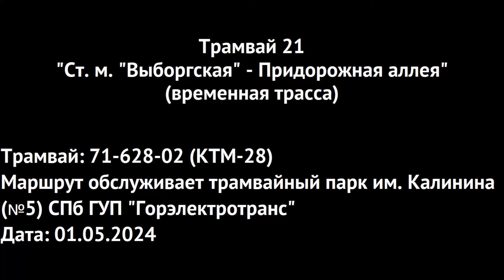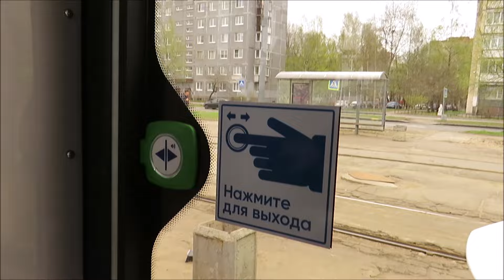Трамвай 21 "Ст. м. "Выборгская" - Придорожная аллея" (временная трасса)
Временная трасса двадцать первого трамвайного маршрута Санкт-Петербурга от станции метро "Выборгская" до Придорожной аллеи. Поездка на трамвае 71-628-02 (КТМ-28).
Трасса маршрута была временно изменена на период производства ремонтных работ на улице Савушкина с 3 апреля до 6 мая 2024 года.

Остановки:
Станция метро "Выборгская"
Гренадерская улица
Большой Сампсониевский проспект
Гренадерский мост
Улица Рентгена
Большая Монетная улица
1-й Медицинский институт
Петропавловская улица
Большой проспект П.С.
Каменноостровский проспект
Чкаловский проспект
Вяземский переулок
Песочная набережная
Каменный остров
Набережная Чёрной речки
Новосибирская улица
Торжковский рынок
Студенческая улица, железнодорожная станция "Ланская"
Большой Сампсониевский проспект
Проспект Пархоменко
Удельный парк
Манчестерская улица
Енотаевская улица
Рашетова улица
Олонецкая улица
Поклонная гора
Станция метро "Озерки"
Проспект Луначарского
Улица Асафьева
Станция метро "Проспект Просвещения"
Улица Шостаковича
Придорожная аллея